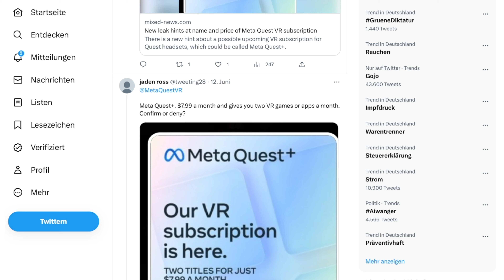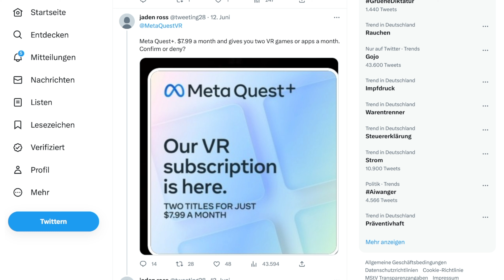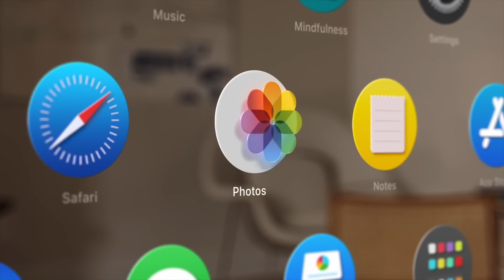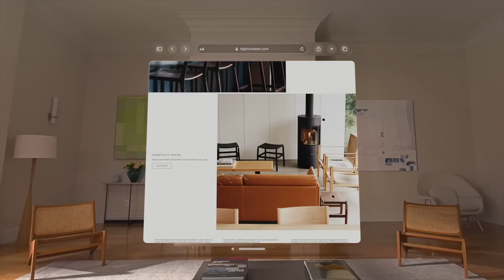VR Aktuell: Meta Quest 3 News, günstige Apple Vision Pro, Assassin's Creed VR | Juni 2023 (3)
Die nächste Ausgabe der VR Aktuell News! Hier präsentiere ich euch kurz, knapp und verständlich die aktuellen Neuigkeiten aus der Virtual Reality. So bleibt ihr top informiert ohne viel Zeit zu verschwenden. Die Themen diesmal unter anderem: Plant Apple eine günstige Version der Vision Pro?, Neuigkeiten zur Meta Quest 3!, Tolle Games-Ankündigungen und vieles mehr! Viel Spaß! (VR Aktuell: Meta Quest 3 News, günstige Apple Vision Pro, Assassin's Creed VR | Juni 2023 (3))

Meta Quest 2 128 GB
Meta Quest 2 256 GB

Freunde der ZockStube sparen 25% auf diese App im Chat "🔥-25％referral🔥" auf unserem Discord

➖➖MEHR VR-Content➖➖
Buddys VR Lounge: @buddysvrlounge
Hoshi82: @hoshi82
VR Bytes: @vrbytes
Zitronenarzt: @zitronenarzt

➖➖ KAPITELMARKEN ➖➖
0:00 Einleitung zu VR Aktuell
0:57 Spieleabo für die Meta Quest?
2:08 Phasmophobia für PSVR2
3:00 Assassin's Creed Nexus VR
4:12 Günstige Apple Vision Pro?
5:34 Meta Quest 3 Neuigkeiten!
7:51 Welches Headset 2023 kaufen?